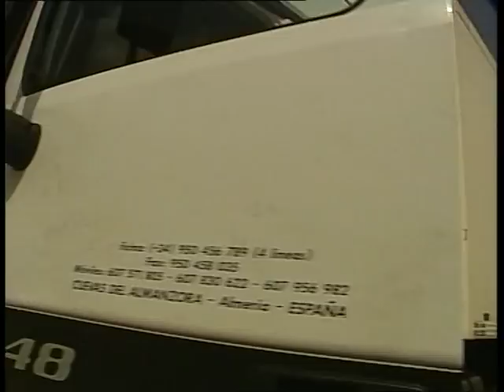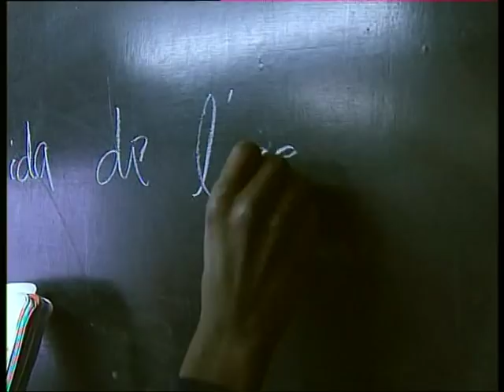FC BARCELONA - GIULY & MAXI LOPEZ SOCCER LESSONS (1/4)